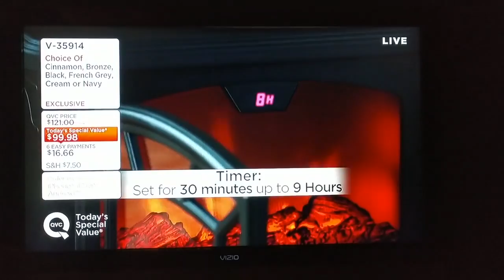Jody Bocci Reel